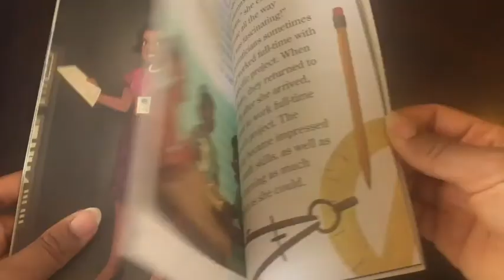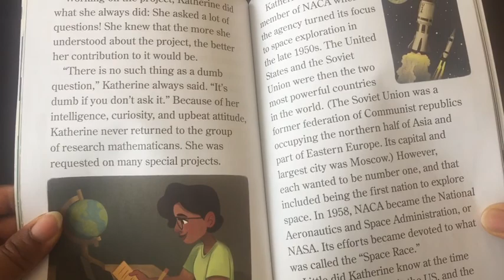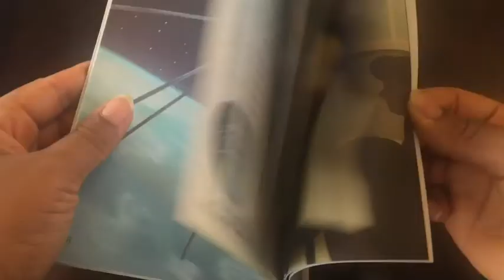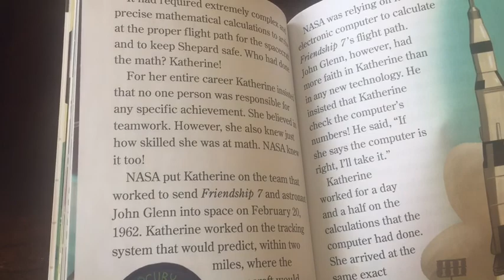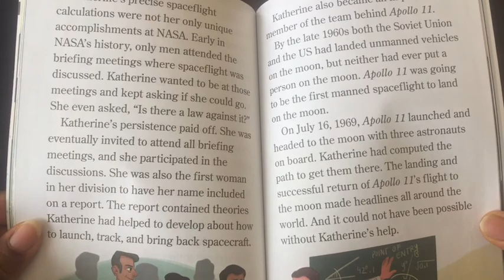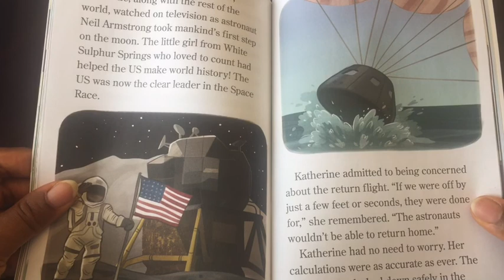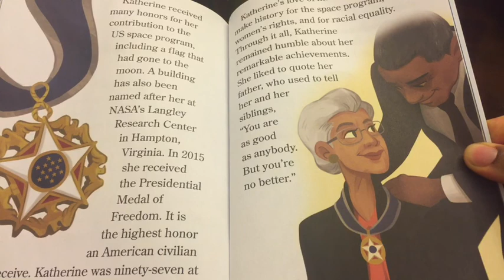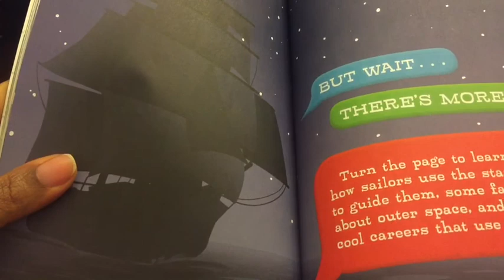(You should Meet) Katherine Johnson|| chapters 3-5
A child friendly biography of mathematician, Katherine Johnson.